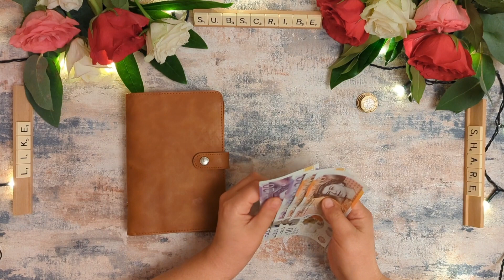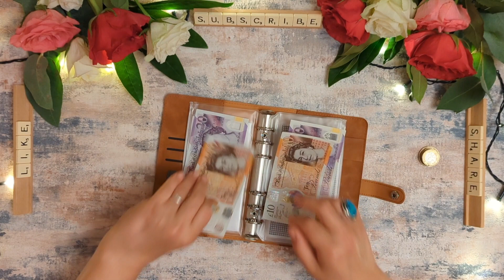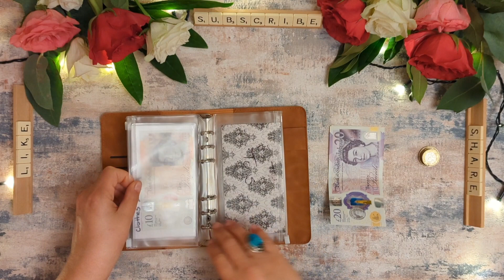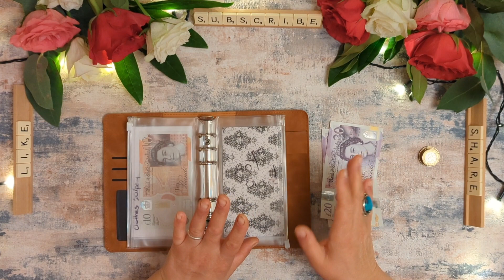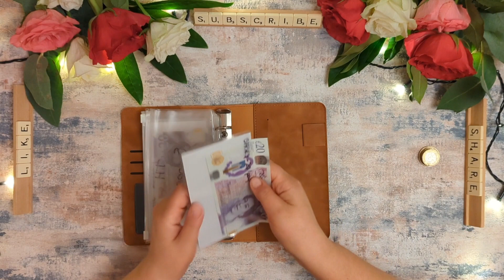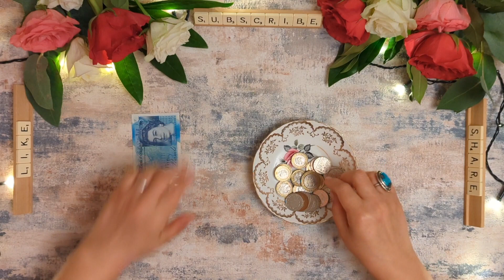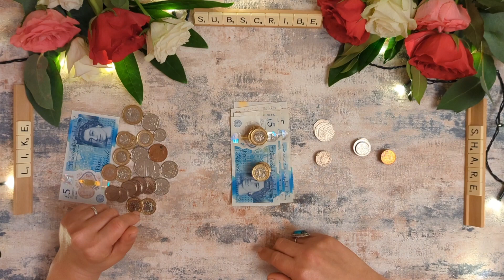Ep 46 | Child Benefit, Christmas Haul & What To Do About Santa | £85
I'm a budget mama based in the UK. My little family of 3 has switched to a cash budget to help us keep control of our finances as costs rise.

In this episode I stuff £85 of our child benefit payment into into our daughter's cash envelopes for the coming 4 weeks. I also show you some Christmas charity shop finds & discuss what to do about Santa this year.